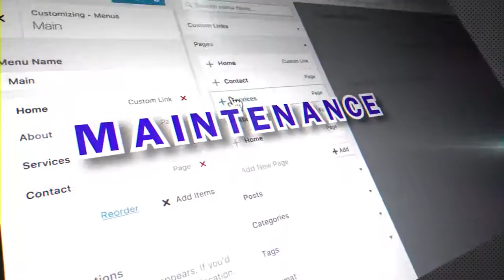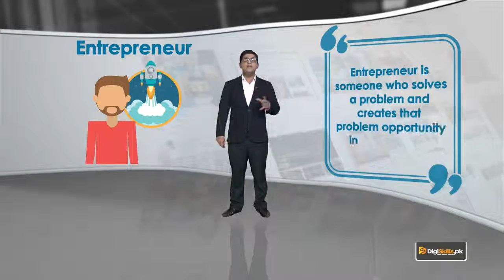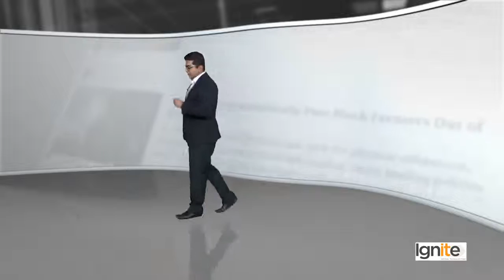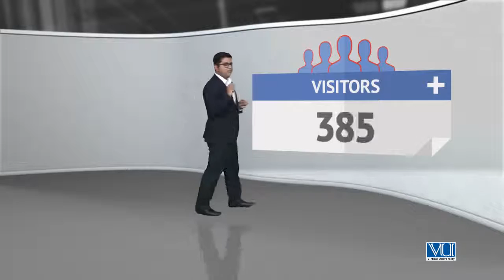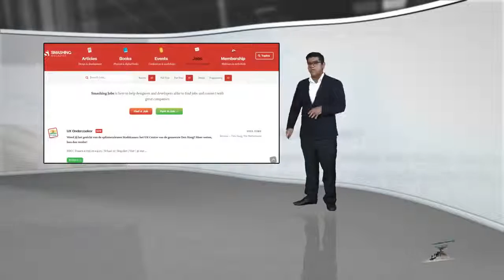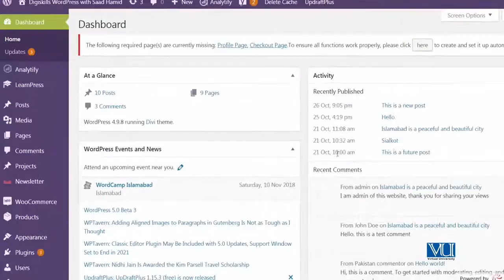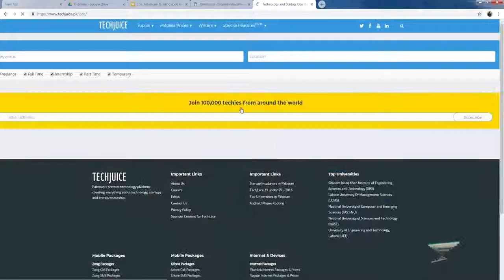Topic 105 WordPress in Urdu Hindi by DigiSkills Advanced Building a job board with WordPress